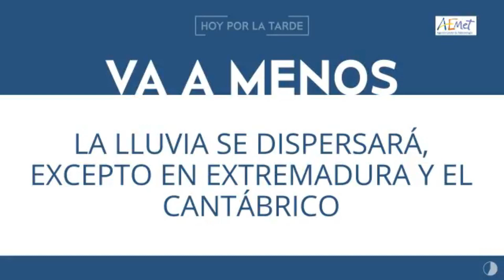FelizJueves el Tiempo en un Minuto 17 de Octubre de 2019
Fuente: Agencia Estatal de Meteorología (AEMET) y jmtusnoticias.es.